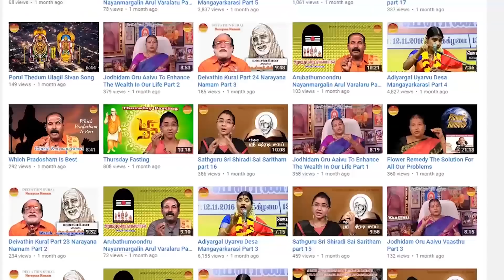Shirdi Dharshan | Part - 1 | Gopuram Tv